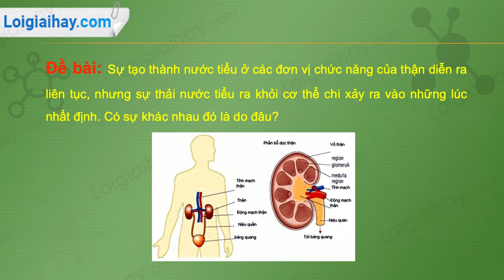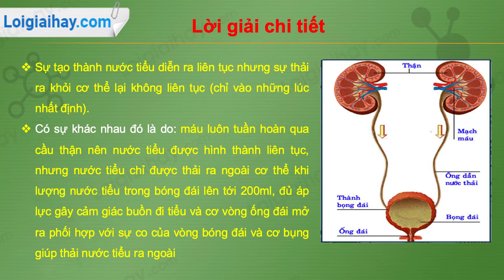Trả lời câu hỏi thảo luận số 2 trang 127 SGK Sinh học 8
Sự tạo thành nước tiểu ở các đơn vị chức nãng của thận diễn ra liên tục, nhưng sự thải nước tiểu ra khỏi cơ thể chi xảy ra vào những lúc nhất định. Có sự khác nhau đó là do đâu? .